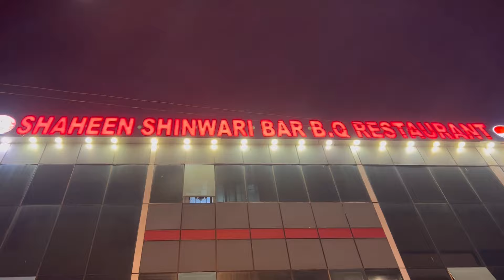Best shinwari Karahi🥘in Karachi 12 Saal bad Dost se Mulakat Restaurant main